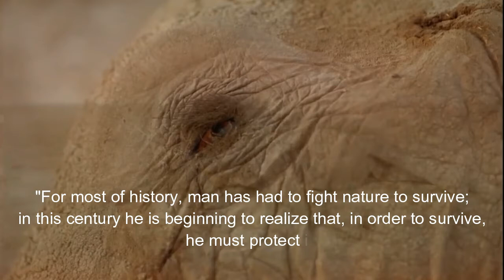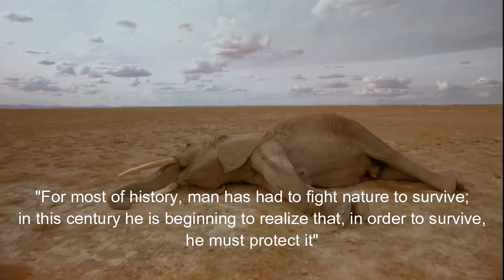African elephant | Battle for Territory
Battle of elephant in the wild.